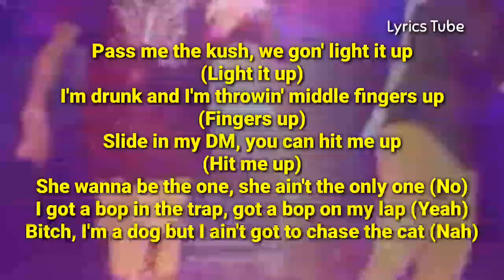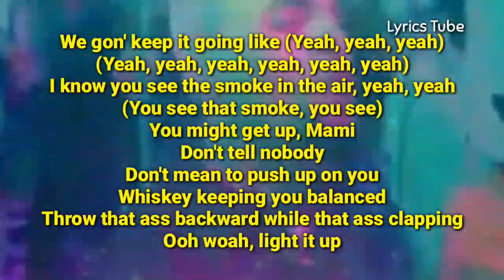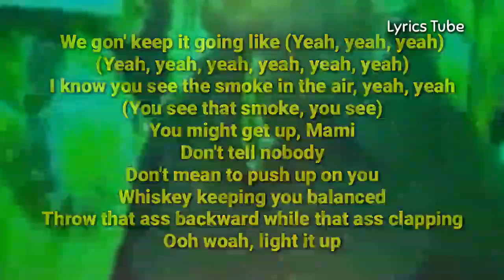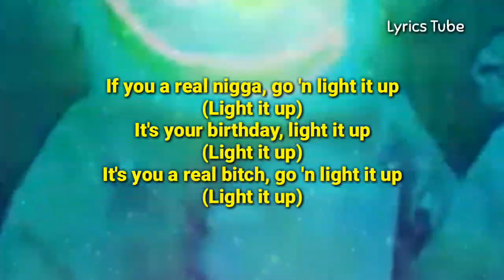Marshmello - Light It Up ft. Tyga & Chris Brown (Lyrics) (Official Music Video)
Credits:
Directed by Arrad
Video Produced by Riveting Entertainment and MGX Creative

Light It Up, Light It Up Marshmello, Light It Up Marshmello Lyrics, Marshmello,Tyga, Chris Brown, Lyrics, Official Music Video